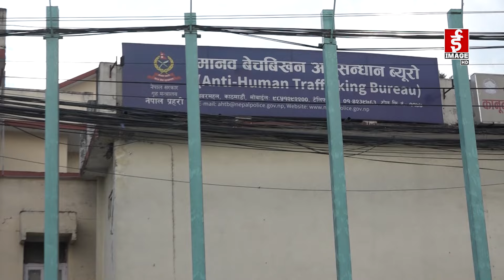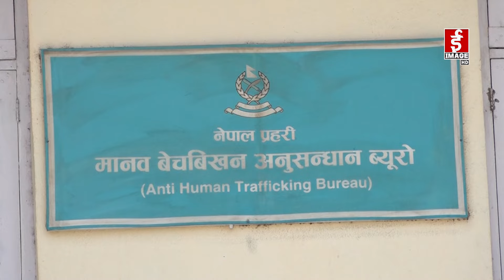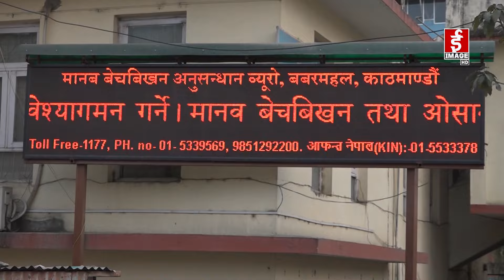नेपालबाट हुने मानव बेचविखन तथा ओसरापसार झन् तीब्र